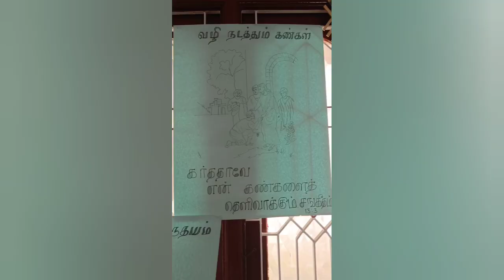5th days vbs